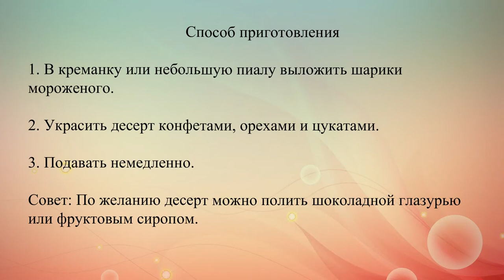Десерт из мороженого за 5 минут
Быстрый и яркий десерт из мороженого станет украшением любого праздничного стола.